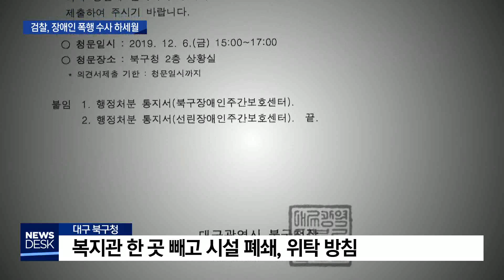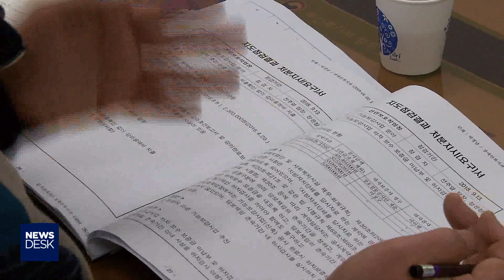[대구MBC뉴스] 검찰, 장애인 폭행 수사 하세월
내용: 검찰, 장애인 폭행 수사 하세월 - 박재형 기자